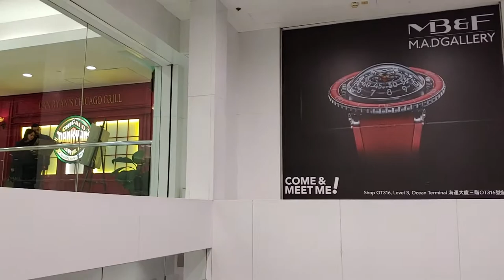“Greenie & Elfie：Have a Merry Fairy Christmas” @LCX - 2019年12月06日